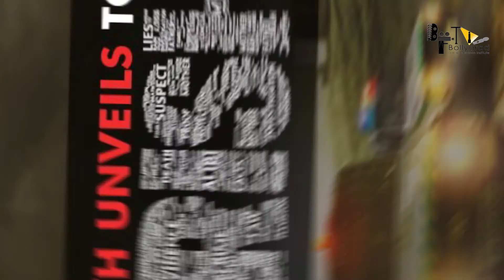RRR | 31 Amazing Facts | N T Rama Rao Jr. | Ram Charan | Ajay Devgn | Alia Bhatt | S S Rajamouli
In film RRR N .T. Rama Rao Jr. is in the lead role as Komaram Bheem, Ram Charan as Alluri Sitaram Raju, Alia Bhatt as Sita, Ajay Devgn would have an extended cameo and we are here with the amazing and interesting facts about this movie, also don’t miss any movie trailer.

Lets talk about this movie –
RRR is an upcoming Indian Telugu-language period action drama film directed by S. S. Rajamouli. The film is produced by D. V. V. Danayya of DVV Entertainments. It stars N. T. Rama Rao Jr., Ram Charan, Ajay Devgn, Alia Bhatt, and Olivia Morris while Samuthirakani, Ray Stevenson, and Alison Doody play supporting roles. It is a fictional story about India's freedom fighters, Alluri Sitarama Raju (Charan) and Komaram Bheem (Rama Rao) who fought against the British Raj and Nizam of Hyderabad respectively.

Rajamouli scripted the film from the original story written by K. V. Vijayendra Prasad. The film's music is scored by M. M. Keeravani with cinematography by K. K. Senthil Kumar, and editing by A. Sreekar Prasad. The principal photography of the film began on 19 November 2018 in Hyderabad. The film's initial release date of 8 January 2021 has been deferred due to the COVID-19 pandemic. The film is now scheduled to release on 13 October 2021 in multiple languages.

Principal photography of the film commenced on 19 November 2018 in Hyderabad. The first schedule involved an action sequence shot at a set erected at the Aluminium factory, Hyderabad. N. T. Rama Rao Jr., Ram Charan, and S. S. Rajamouli have taken off to Vadodara on 29 March 2019 to continue with the shoot of the film. The second schedule of the film took place in Bulgaria where the crew shot crucial scenes featuring N. T. Rama Rao Jr. Bollywood actor Ajay Devgn began his shooting schedule on 21 January 2020. The filming, which was halted due to the COVID-19 pandemic in March 2020, resumed on 5 October 2020.

Alia Bhatt began filming on 6 December 2020, though she signed for the role in 2019. A set resembling 20th century Delhi was recreated at the Ramoji Film City. After shooting in Mahabaleshwar, the unit moved to Hyderabad. The filming of the climax episode began on 19 January 2021.